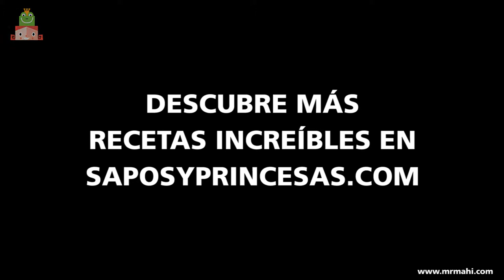Recetas para celebrar San Valentín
Celebra el Día de San Valentín con estas ideas super chulas para la merienda de los niños.